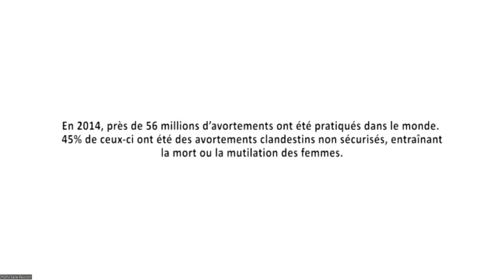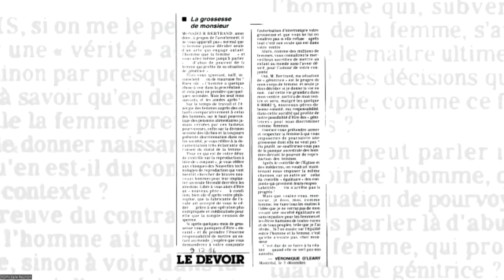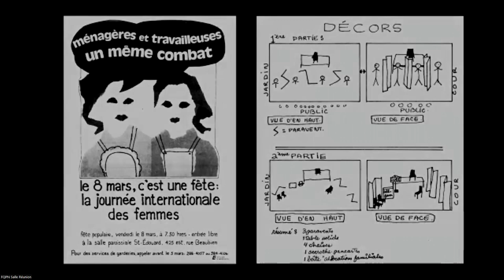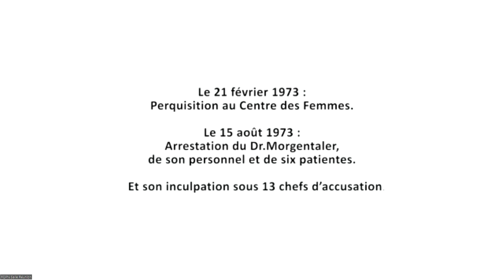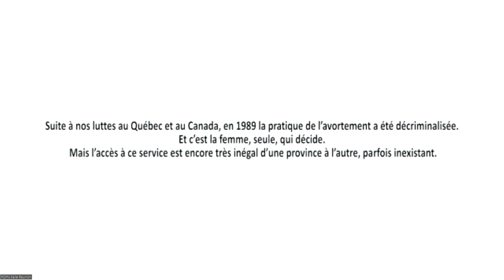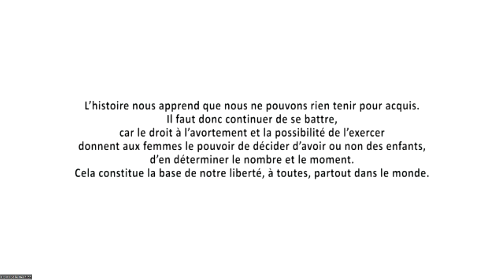Table ronde - Colloque 2022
Table ronde des routières de la FQPN
Animation : Anne St Cerny
Intervenantes : France Tardif, Sophie de Cordes, Véronique O’Leary
12 mai 2022, Trois-Rivières

Si la FQPN s’est rendue à 50 ans, c’est grâce aux efforts et à l’implication de ses membres, de ses travailleuses et de ses militantes. Quels étaient les enjeux sociaux lors de la fondation de la FQPN en 1972? Comment les luttes politiques ont-elles évoluées à travers les années? Cette table ronde regroupe des routières de la FQPN qui ont lutté pendant les décennies pour l’accès à l’avortement, la contraception, l’éducation à la sexualité, et plusieurs autres droits en santé sexuelle et reproductive.